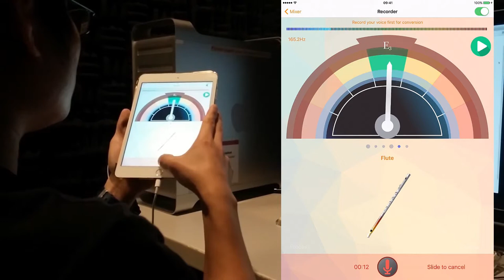UMix Music App | mYouth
UMix is the 2018 winner in the category mYouth.
Team: Kenneth Au, Benjamin Lai

UMix Music App is a portable music production app to create digital music by simply using one’s voice.

To overcome the barriers to creativity of professional music softwares – high budget, steep learning curve and sophisticated UI – the UMix Music App team has developed voice-to-MIDI con-version, key signature detection, chord detection and rhythm detection algorithms, using digital audio processing techniques which enable the user to transpose a melody from voice to any instrument. By humming the melody, users produce a complete digital music work anytime and anywhere, reducing the complexity of music composition and mastering skills. Ultimately, the current digital music production industry will be revolutionized in that anyone can produce music easily, irrespective of age, background and music preferences.

The UMix Music App provides a new window of opportunity for users in Hong Kong, where youngsters are only taught classical music at school, to learn music in a different way, while sharing their compositions with the community.